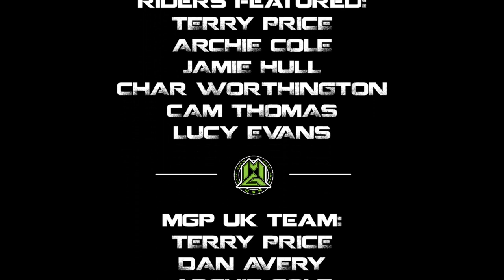ON THE ROAD W/ MGP UK - Xmas Special! (Ep.14) UNCENSORED!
MGP UK are always on the road, it only makes sense to get behind the camera & show you guys what we're up to! This special episode covers our three Xmas parties at Revolution, Adrenaline Alley & Rampworx! Plenty of physio action.

FILMED BY:
Ricky Johnson
Terry Price
Archie Cole
Cam Thomas
Lucy Evans

EDITED BY:
Terry Price

RIDERS FEATURED:
Terry Price
Archie Cole
Jamie Hull
Char Worthington
Cam Thomas
Lucy Evans

MGP UK TEAM:
Terry Price
Dan Avery
Archie Cole
Jamie Hull
Jake Taylor
Charlotte Worthington
Cam Thomas

SPECIAL THANKS:
Madd Gear - MGP Action Sports
Revolution Skatepark
Adrenaline Alley
Rampworx Skatepark